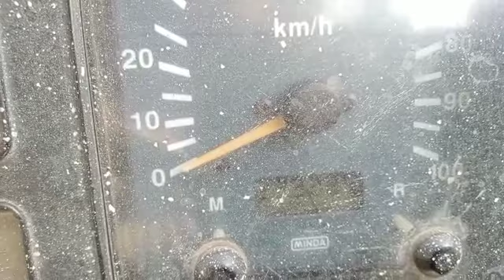2011 TATA LPK2518 6X4TIPPER Baroda